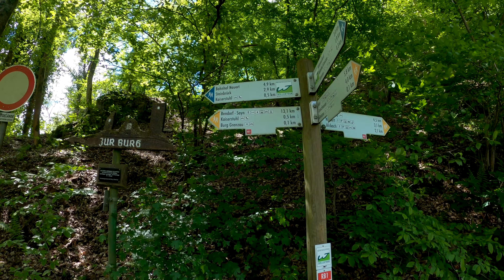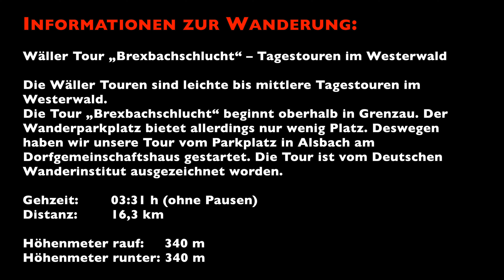Wäller Tour „Brexbachschluchtweg“ – Tagestouren im Westerwald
Die Wäller Touren sind leichte bis mittlere Tagestouren im Westerwald. Sie sind ausgezeichnete Wandertouren mit abwechslungsreichen Verläufen.
Die Tour „Brexbachschluchtweg“ beginnt in Grenzau, es gibt jedoch alternative Einstiegsmöglichkeiten. Wir haben den in Alsbach gewählt. Die Wanderung ist vom Deutschen Wanderinstitut ausgezeichnet worden.